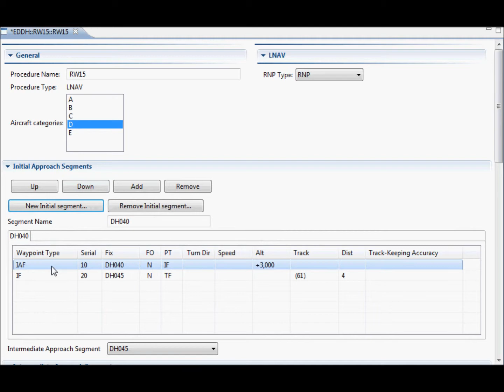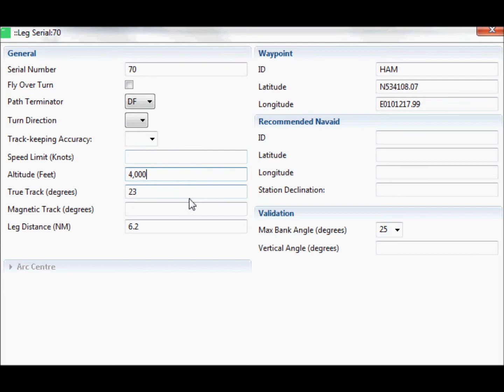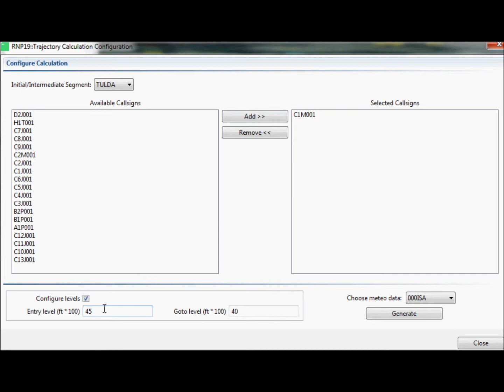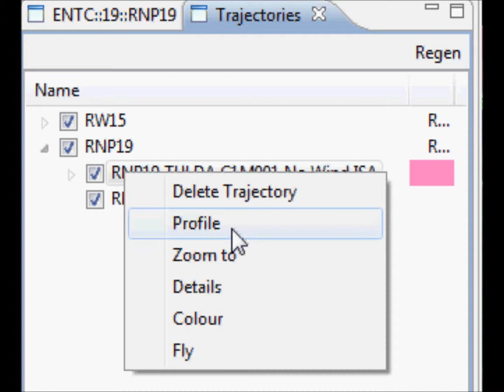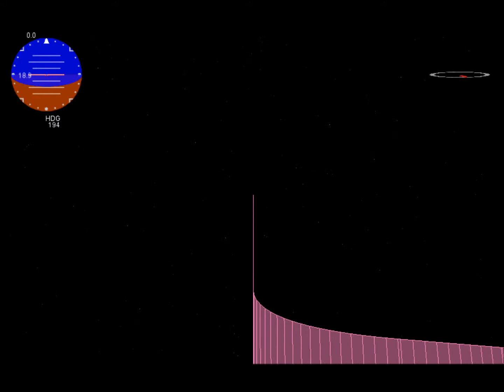RVT Demonstration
An introduction to the RNAV Validation Tool developed by DW International. Consultant Charles Thornberry demonstrates the functionality of the tool and shows how it validates procedures against RNAV criteria.